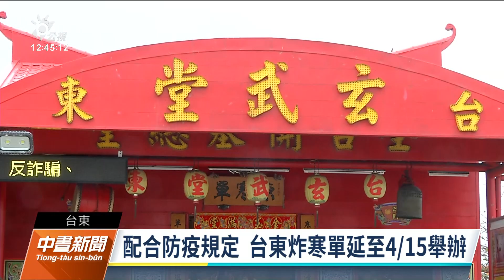元宵燈會／台東元宵廟會遶境取消 炸寒單配合防疫延至4／15｜20220214 公視中晝新聞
15日就是元宵節了，不過受疫情影響，各地元宵活動大部份都取消動態展演。台東縣的元宵廟會遶境，縣府也依防疫規定，請主辦單位天后宮取消，不過並沒有嚴格禁止宮廟間的走春會香。縣府強調，還是要依照防疫規定。